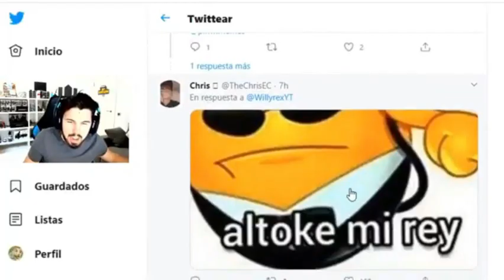Nunca te dejaré // Ash x Lillie | Pokemon Fanfic Oneshot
El mejor bendito fanfic (Oneshot) de todos!!!